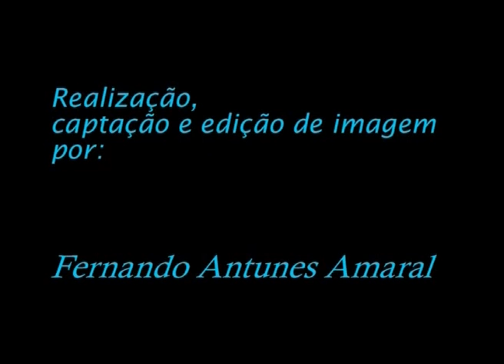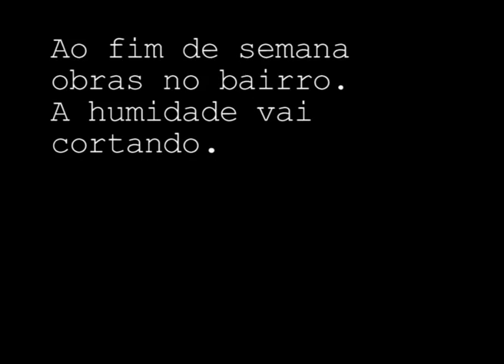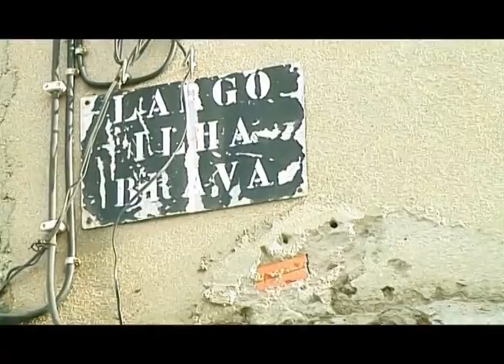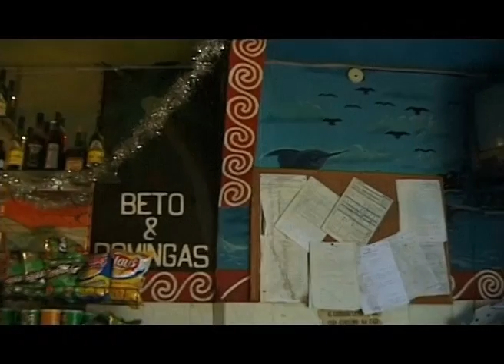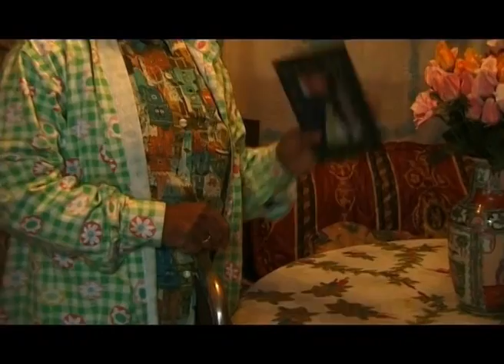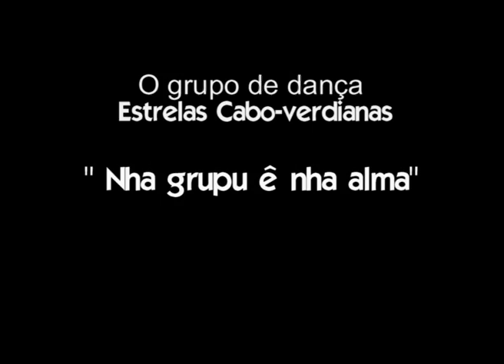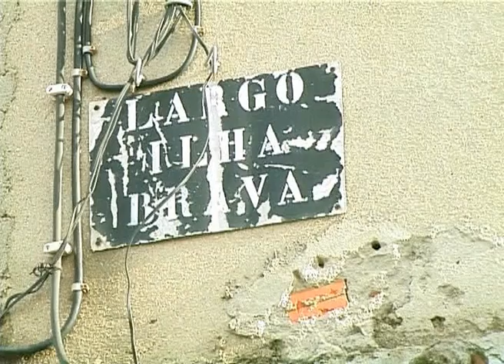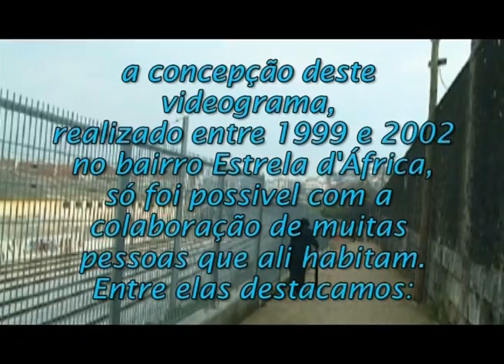Estrela de África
My first documentary, ethnographic style,  made in 2002, in a "Shanty town" inside one of the biggest Portuguese city, Amadora. Most of the people living there are emigrants from Cabo Verde that came to Portugal in 1970, and they'r third and second generation.
This Documentary was Part of the PHd of Urban Anthropologist Marina Antunes.

Made with a Sony camcorder minidigital  hdr 900e    ;-)

 pagas-me um café? pelo video? ajuda a fazer outros... :-)